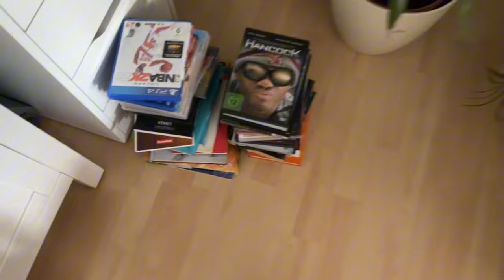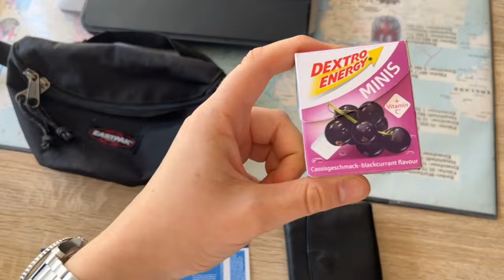Weekend VLOG (PROVINZ Konzert)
Hello freunde,
wieder neues Videoooo. Heute mal wieder ein Vlog, weil ihr Vlogs anscheinend viel nicer findet. Liebe dieses Video, das Provinz Konzert war so schön fr. Hoffe euch gefällt das Video!!
Much love,
euer Jay:)

Die Musikrechte von der Musik, welche in der Konzert Szene gespielt wurde, liegen bei Provinz und dem Label.